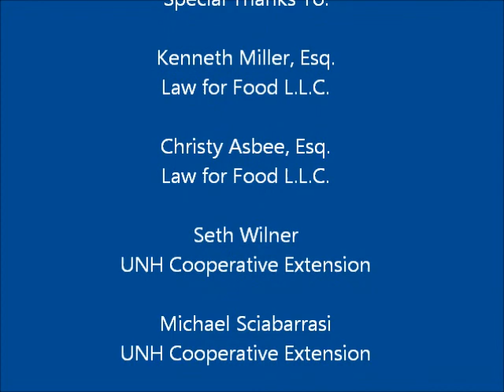What is the Fair Labor Standards Act (FLSA)?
A brief description of the FLSA.